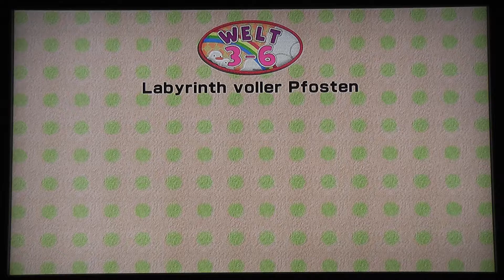Let's Play Yoshi's Woolly World (100%/German) - Part 12 - Welt 3-5 & Welt 3-6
Alle Miiversestempel, alle Blumen und alle Wollknäuel in:

Welt 3-5 - Flauschvogel-Flugschule
Welt 3-6 - Labyrinth voller Pfosten